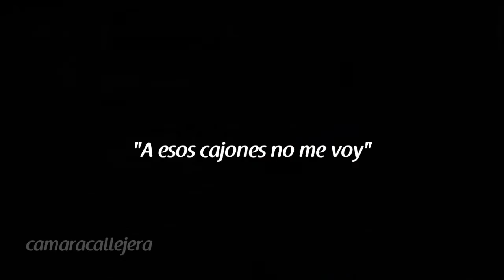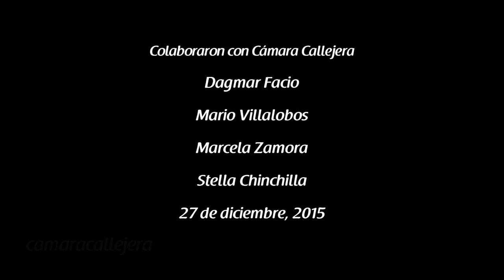Damaris y familia